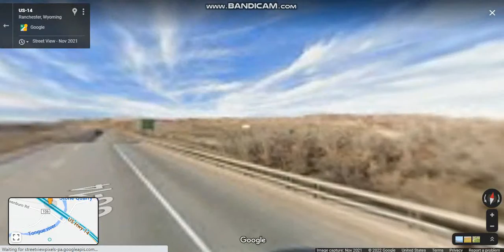Interstate 90 - Wyoming (Exits 25 to 14) westbound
Interstate 90 traverses the northeastern corner of the state, passing through the cities and communities of Sheridan, Buffalo, and Gillette.